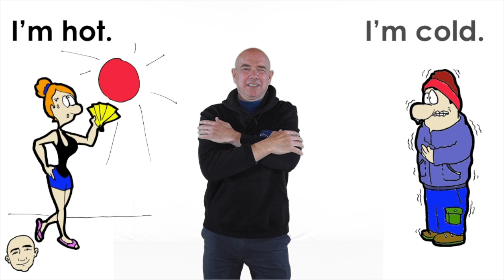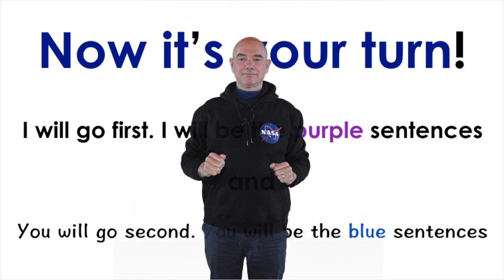10 Very Short Conversation (set 10) green screen | Learn English - Mark Kulek ESL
Learn English - Mark Kulek ESL: Learn 10 Very Short Conversations with Green Screen. More Conversations KeyTopics: the weather, at work, feelings, the day, housework, ask what someone is doing, asking for information, ask to join play + more. This video will build your speaking and fluency skills. This is an interactive listening and speaking video. Each conversation is illustrated for better understanding. Have fun learning these short conversations and speak English now.
⏱TimeStamps⏱
0:00 Intro
0:14 10 Very Short Conversation
2:27 Role Play #1
5:00 Role Play #2
English in use:
I hate this weather! So do I.
This is a lousy job. I know. I hate it too.
I'm hot. I'm cold.
I like sunrise best. I think sunset is best.
I like doing housework with you. I do too.
This is great coffee. Thank you very much.
Let's get this done! Sounds good.
Whatcha got there? Some letters.
Whereas the bus stop? Sorry, I don't know.
Can I play? Of course.